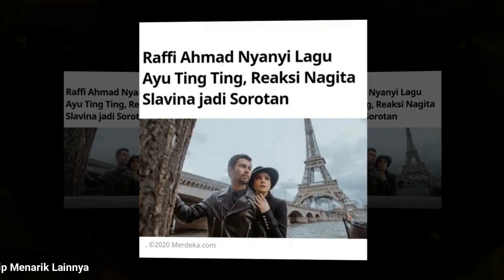Raffi Ahmad Nyanyi Lagu Ayu Ting Ting, Reaksi Nagita Slavina Jadi Sorotan